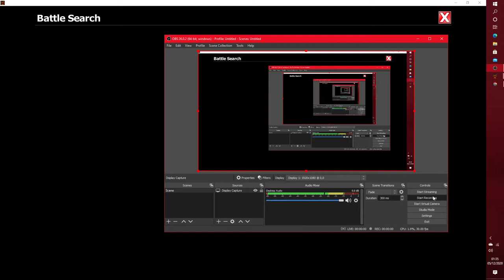EpicDuel 1v1 - Marisa v SEAF GOLD X